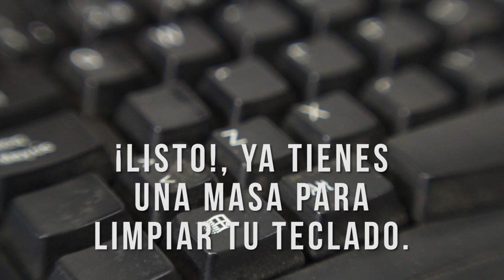Cómo limpiar el teclado de una manera muy pegajosa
Si su mesa de computador se convirtió en su mesa de trabajo, en la de comer o en la de cuanta trabajo manual debe hacer, es muy posible que su teclado necesite una buena limpiada. Por esta razón, nuestro equipo de cosas locas, pensando en la higiene, le dice como limpiar las pequeñas y a veces imposibles espacio que hay entre tecla y tecla.